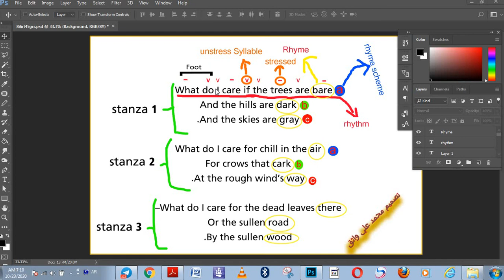مقدمة مهمة عن مادة الادب